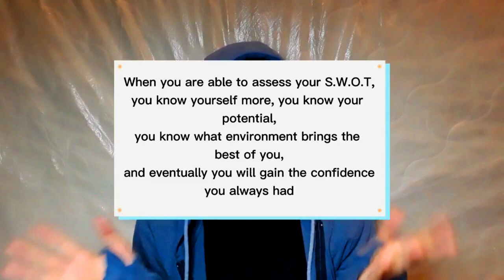Wednesday With Welfare | Episode 1: Self Esteem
Self Esteem by Sister Abidah📢

Have you ever compared yourself with other people in terms of beauty, wealth or perhaps appearance?

Is it okay for us to make it as a habit in our life?

Do you curious about the answer?

Let us find the answer by watching this video ✨

Details of a speaker are as follows:
🧕🏻Name: Abidah Binti Haji Mohd Rafee
👩🏻‍🎓Year of Study: 4
📈Department: BECS
✊🏼Topic: Self Esteem
🎦Platform: YouTube KENMS TV
⌛Date: 17/3/21 Wednesday

Welfare Secretariat  20/21,
Economics & Management Sciences Society 20/21
We Rise, We Strive, We Inspire

📱 For more information regarding this post, check out and follow our
social media for the latest news and updates ✨